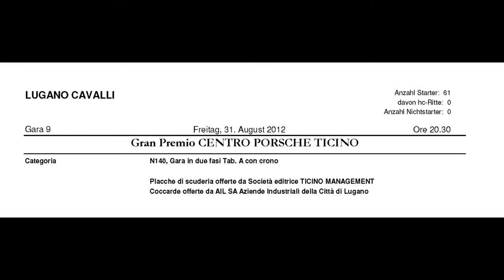EarlPery's Caro at Lugano Cavalli 2012